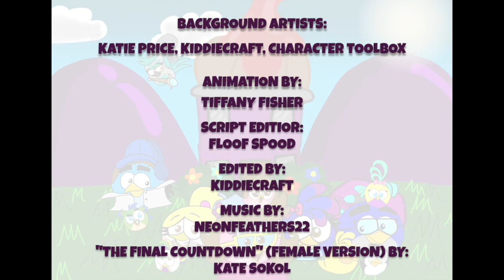TIFFANY'S ADVENTURES ON COLORFUL ISLAND: Wanna Go Outside? | S2 EP5 (2019)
TV - Y7 | Animation / Kids / Comedy / Action & Adventure (2019) (CC)

Adventures of Tiffany and 8 flightless birds who take adventures around a magical island. In this new season, it's going to get juicy because a villain is coming.

Dezree wants Sky to come outside and play with her and Connor.

I will open up comments again. But as long as it's not offensive and inappropriate comments, threats, or bullying I'll make comments available again.

-Constructive criticism is appreciated if you have anything to make future animation or content better:
Such as:
Better story. (Explain what should've happen in episode to make it better)
*Improved backgrounds
*Improved drawn characters
*Improved animation
*improved voice acting and lip syncing.
*Closed captions or subtitles errors
*Anything That needs that needs to be added to the credits
*Any person who participated that should be credited in the description.

-I will only allow positive comments.
- but any harrassment, inappropriate behavior, or bullying or threats you and your channel will get banned. Because I will NOT tolerate any bullying or trolling.
-Curse words are allowed but do not call the creator or audience names.
-Treat the creator and audiences with respect and the way she and they wants to be treated.

**SUBTITLES and closed captions are now available in the following languages:

English, Spanish, French, Portuguese, Chinese, and Japanese.

Kiddiecraft is officially now the editor of the show.

Floof Spood wrote the script.